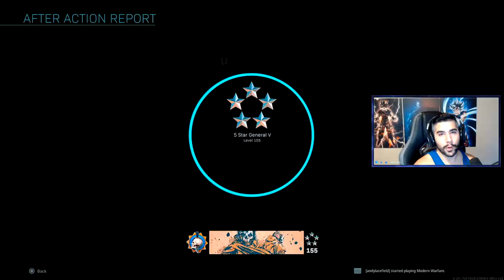100% OF PRO PLAYERS ABUSE THIS in MODERN WARFARE (How to BREAK the CAMERA)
Today we go in depth video on how to BREAK the cameras! Every Pro Players ABUSES THIS in MODERN WARFARE, ITS THE MOST BROKEN THING EVER!! Can we get 1000 LIKES? :)